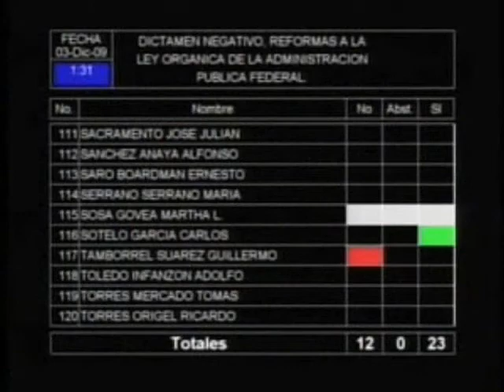SE TOMA PROTESTA A NUEVOS EMBAJADORES Y CONSUL